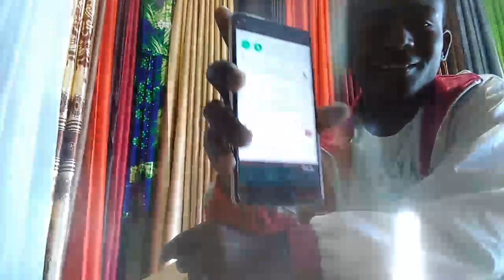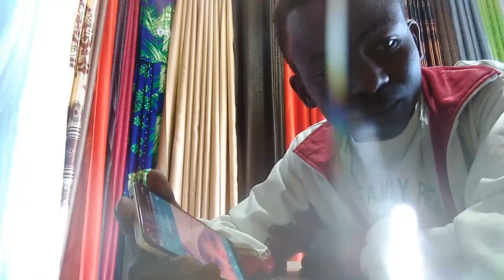Baranki Hamdi official iyo Abdiule official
Shukasi oo baranki